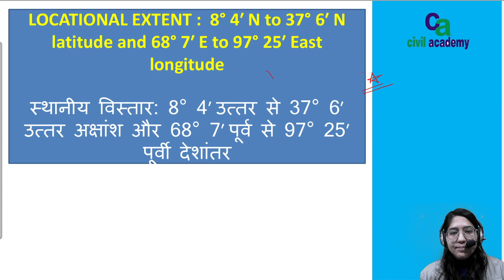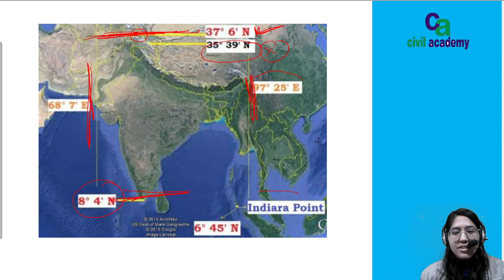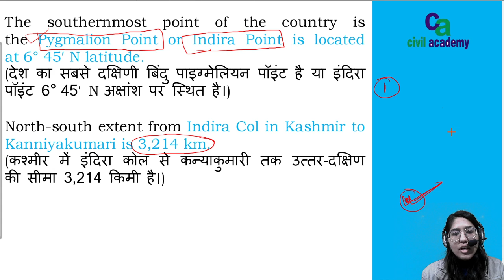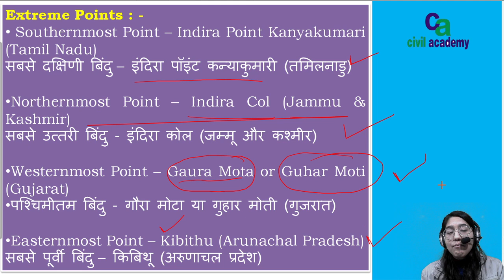Target UPPCS 2022 and Lekhpal 2022 | Important Facts about India | civil academy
This is new Exam Series started by  @civil academy  to focus on coming UPPCS 2022 and UP Lekhpal 2022 Exam...in this Mostly asked concepts will be explained like in this video Nidhi Mam is Explaining Target UPPCS and Lekhpal 2022 | Important Facts about India